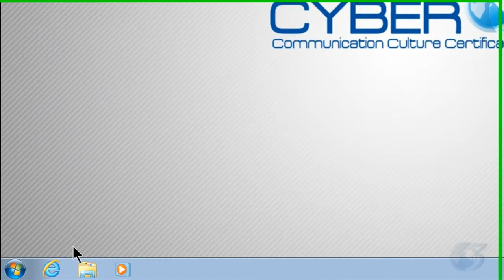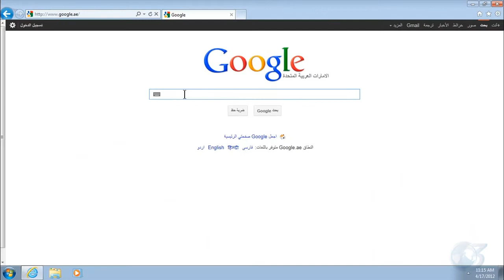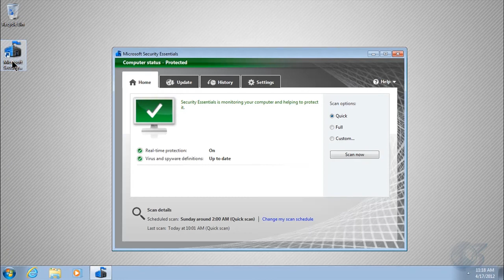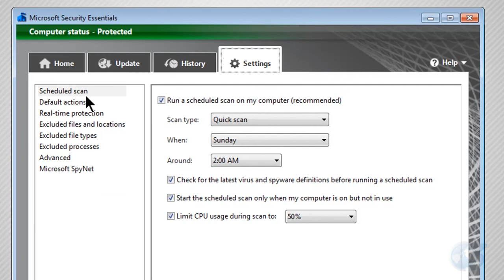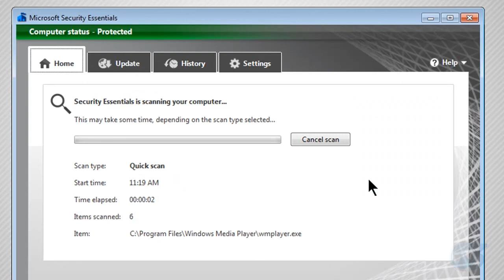برنامج مضاد الفيروسات من ميكروسوفت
برنامج أساسيات  الحماية من ميكروسوفت يستخدم للحماية من الفيروسات ، برامج التجسس ، و غيرها من البرامج المؤذية ، البرنامج يوفر حماية مستمرة للأجهزة الشخصية او اجهزة الاعمال
برنامج أساسيات  الحماية من ميكروسوفت عبارة عن برنامج مجاني وقد تم تصميمه ليكون سهل الاستخدام و التنصيب، فهو يعمل بهدوء  و فعالية في الخلفية فلا قلق من ناحية عمل التحديثات او من اي مقاطعة اثناء العمل

هذا الدرس التعليمي هو جزء من سلسلة دروس سايبر سي 3 التعليمية